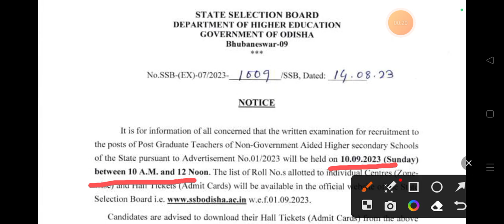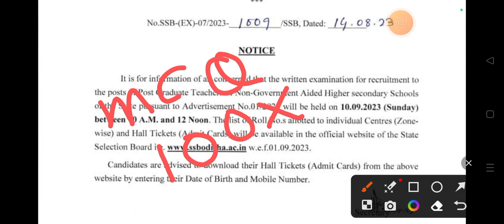SSB PGT EXAMINATION DATE//ODISHA SSB PGT// SEPTEMBER 10 2023 EXAMINATION// 👍👍👍